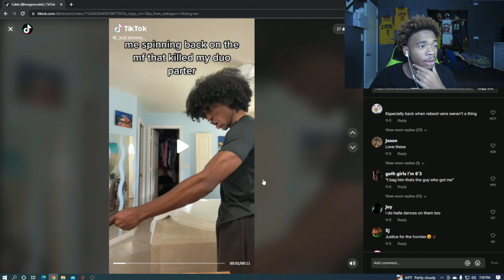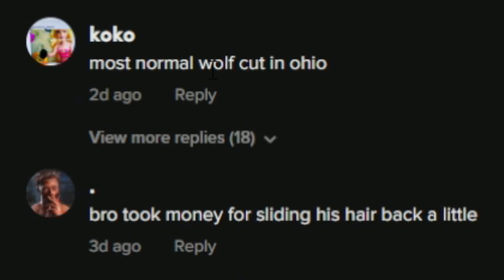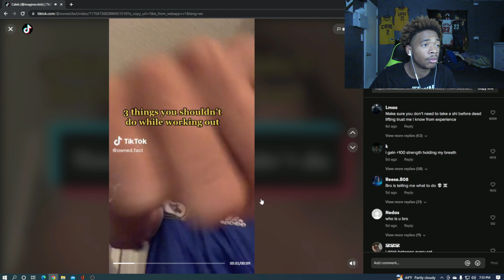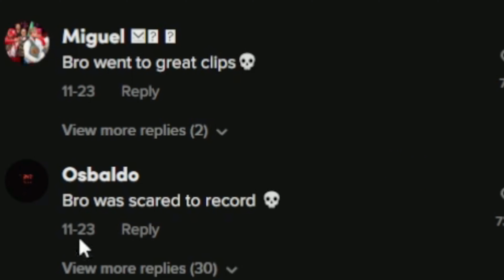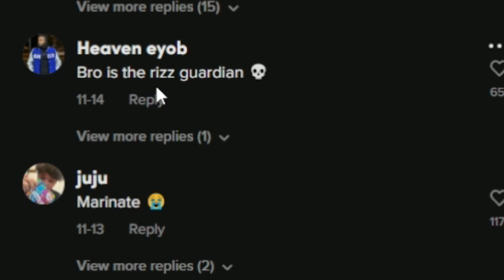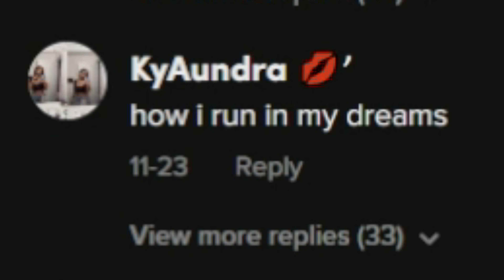GOING THROUGH MY PRIVATE TIKTOKS WAS A HUGE MISTAKE - Imaginecxleb's Private TikToks #1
My "private" videos have been revealed to the world

Thank you guys for your support, this would not be possible without you.